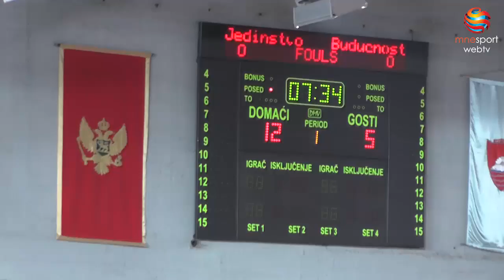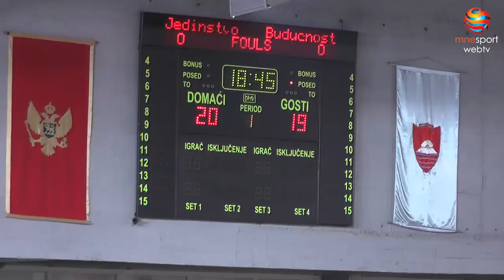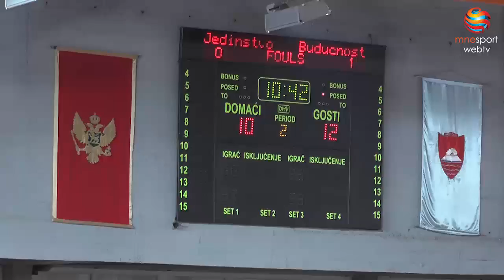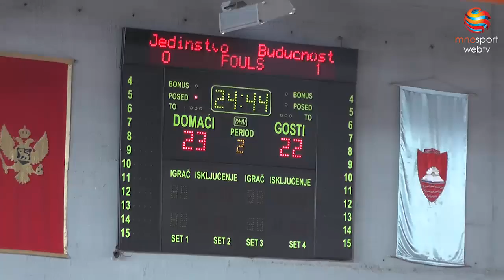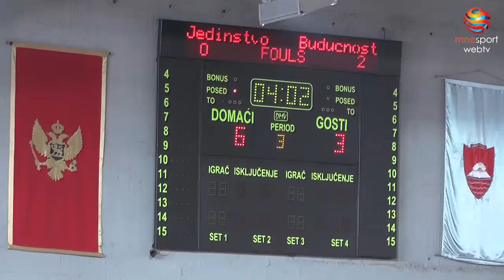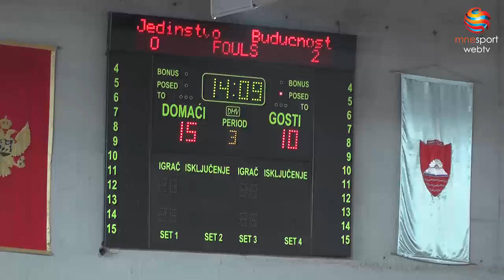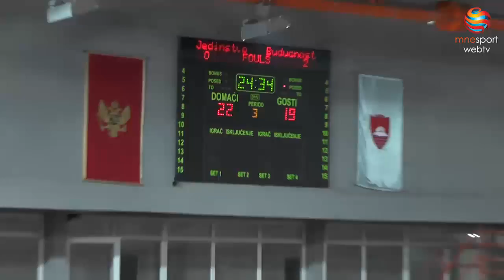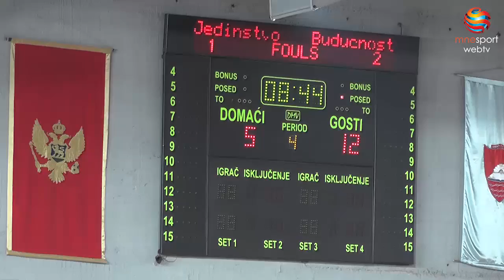Jedinstvo Bemax - Budućnost Capital Plaza 1:3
Utakmica 7. kola Prve lige Crne Gore za odbojkaše, sezona 2016/2017